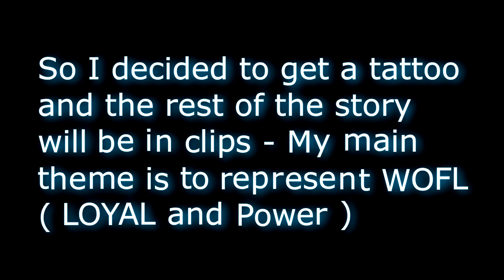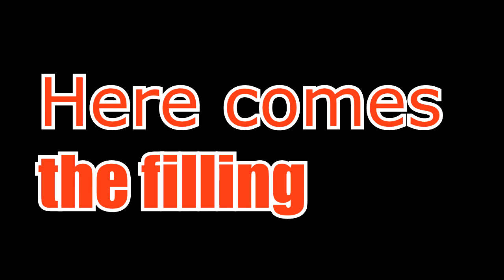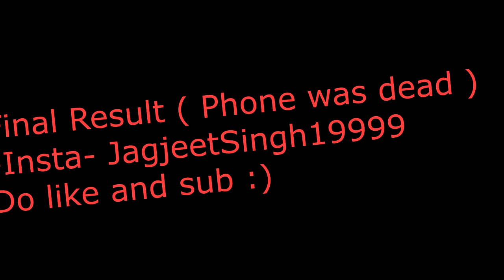My First Tattoo - WOLF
Hey guys this is my tattoo video. I muted the audio cuz of so many F bombs that it was impossible to beep each and every F bomb. Also the Tattoo shop is in Indore- Malhar Mega Mall ( Inside Carnival cinemas ).
The shop owner name is Abhishek.